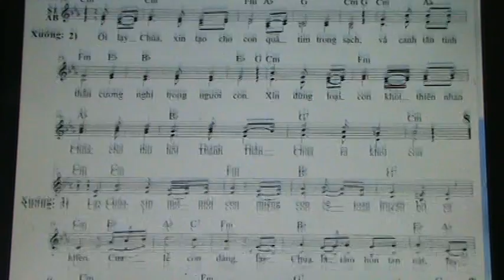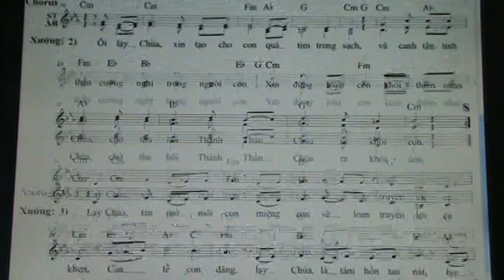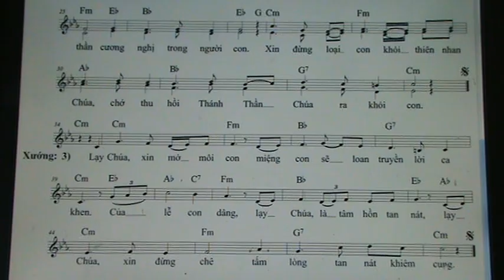834. THANH VINH 50 ( CN 24 TN NAM C / CM ) NHY